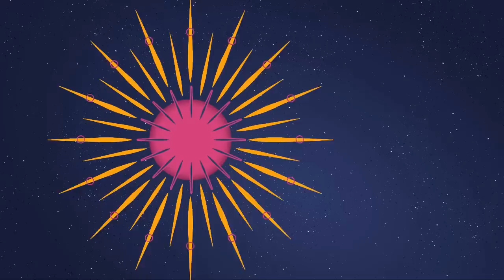Nàng hỏi Chàng một câu duy nhất mà làm cả trường quay cười mất phanh chỉ vì điều này.... 69 CÁCH YÊU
BMHH_486
69 Cách Yêu là trang cập nhật những chương trình hẹn hò, ghép đôi, mai mối hot nhất hiện nay BẠN MUỐN HẸN HÒ, HẸN ĂN TRƯA, VỢ CHỒNG SON, YÊU LÀ CƯỚI, MAI MỐI CÙNG NGƯỜI LẠ